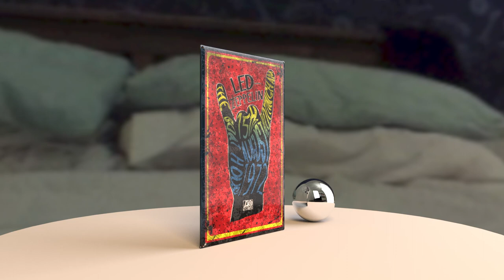Music tin poster project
look development uni project